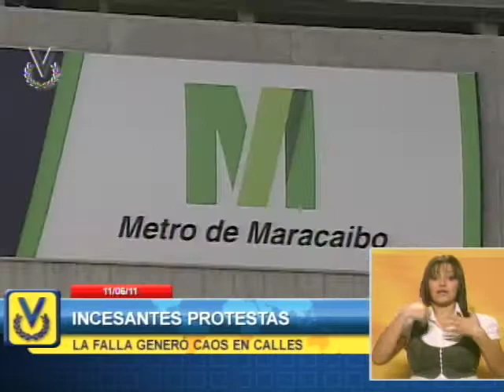Gobernador Pérez pidió calma ante los apagones que se presentan en el Zulia